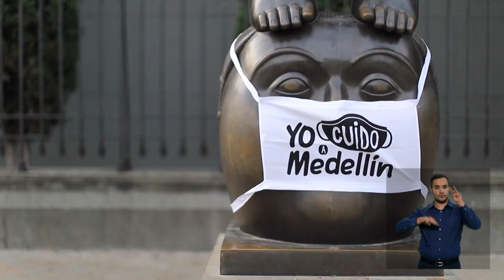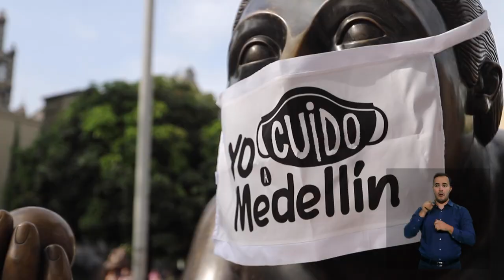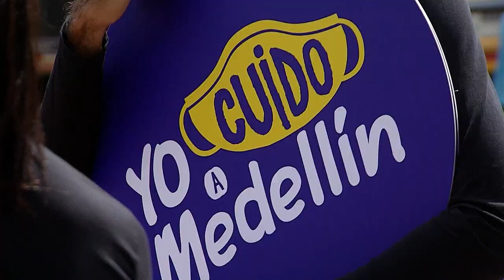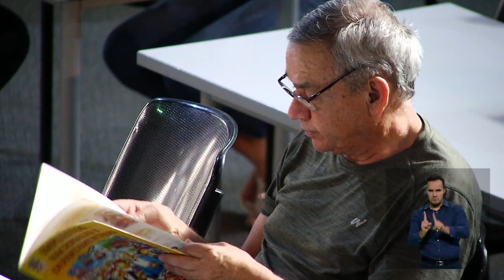Resumen informativo 14 de junio de 2020 [Medellín conecta TV] Telemedellín